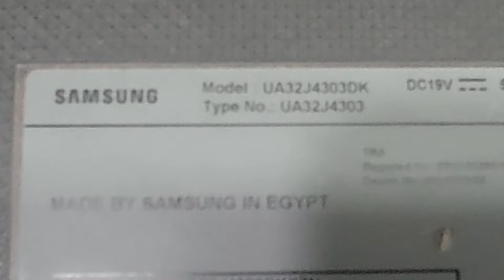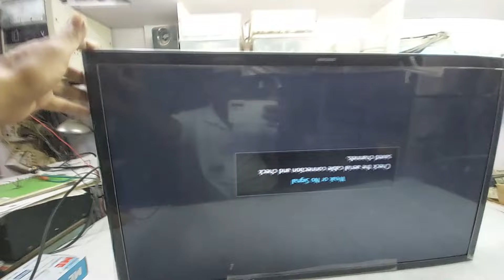how to 32 inch led tv no picture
how to 32 inch led tv no picture#multitechchauhan
Watch the latest Multitech Channel